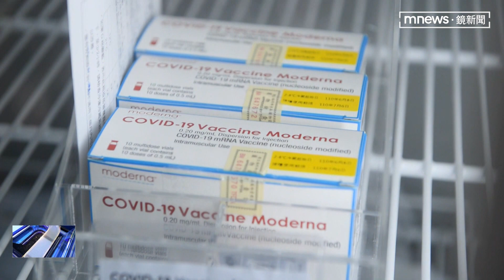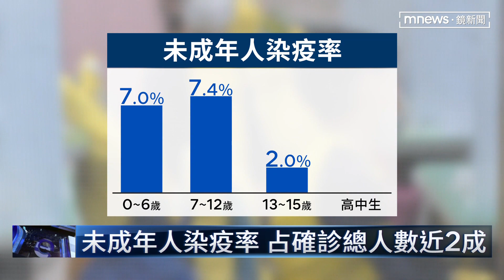本土+8822明破萬 陳時中：月底1天1.9萬確診｜鏡新聞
今天(4/27)本土新增將近9000例！另外有2人死亡。
指揮官陳時中坦言，用數學模型推估的話，之後高峰期的單日確診數，可能會達到1.3萬至1.9萬。同時他也宣布，今天下午就會有大約137萬劑莫德納疫苗抵達台灣，至於輝瑞兒童疫苗最快五月到貨。